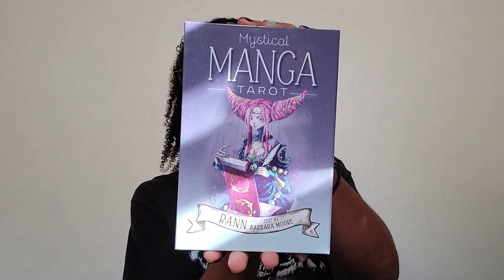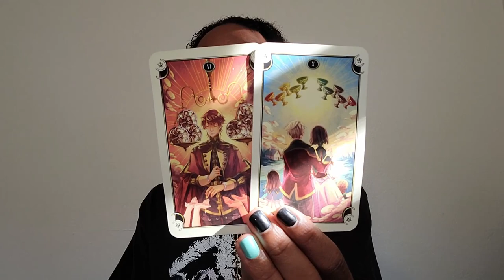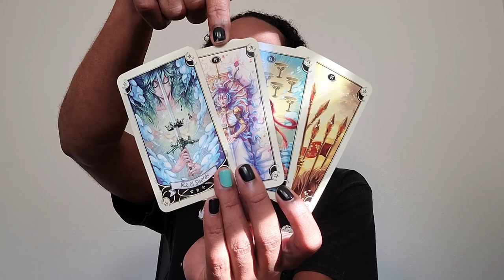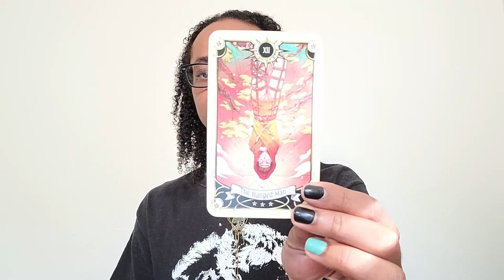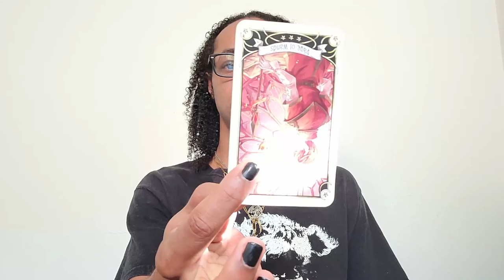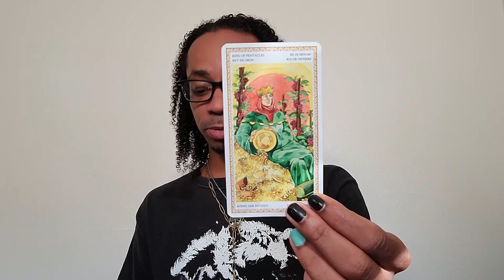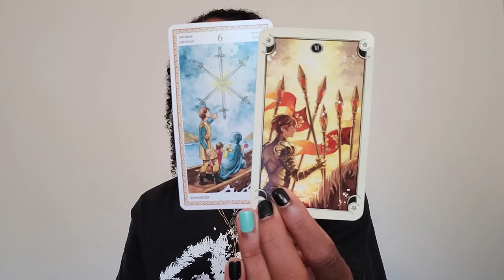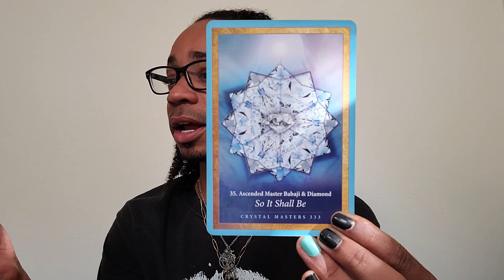Morning Coffee ~ * Cutting Your Losses * ~ Daily Reading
Happy Hour is on and poppin' tonight, y'all! Kickin' off at 6pm EST here on YouTube. If you'd like to get on the list please send $25 You must use that entire link, not just my handle!! Please make sure to include your question in the notes section of your payment. There are only 10 spots available so act now!! I look forward to seeing you there.

30 min - $65
60 min - $130

Available oracle decks:
~Crystal Mandala
~Sacred Rebels